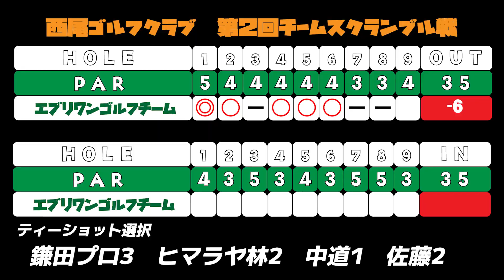【第２回西尾ゴルフスクランブル選手権】林さんのボールをよく盗む佐藤！しかし今度は佐藤のボールが無くなった！誰だ！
第８話：緊張した試合の中で林さんのボールをよく盗む佐藤！だがしかし佐藤のボールを盗んだ人がいた！盛り上げる８番ホール

【西尾ゴルフクラブで開催された第２回チームスクランブル戦に
ヒマラヤゴルフ本店林昭悟さんと朝日大学中道ゆい選手と
トーナメントプロ鎌田幸市プロと参戦！】

撮影協力：西尾ゴルフクラブ
愛知県 西尾市一色町大塚河田28

ヒマラヤゴルフ本店
岐阜県岐阜市市橋2-5-13 ヒマラヤゴルフ 本店

オンラインでゴルフレッスンが受講できるサイト。
プロゴルファーとLINEで繋がり動画レッスンできます。
簡単にそしてわかりやすくレッスン致します。
無料体験レッスンも受付中！
生徒様募集中！そして登録プロも募集中！
是非ホームページをご覧ください。

EVERYONE GOLF は
ゴルフをもっともっと上手になりたい、楽しくやりたい、競技に出たいなど
いろいろなゴルファーの方をを応援します。
動画に参加してみたい方　プロの方＆アマチュアの皆様

EVERYONE GOLE　エブリワンゴルフ
撮影協力： KITSUNEFILM